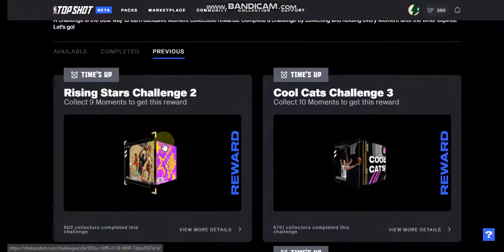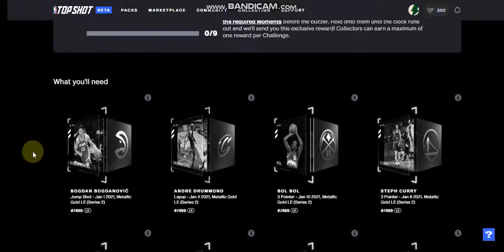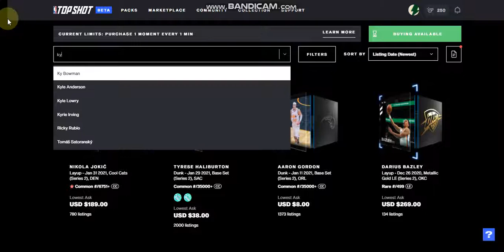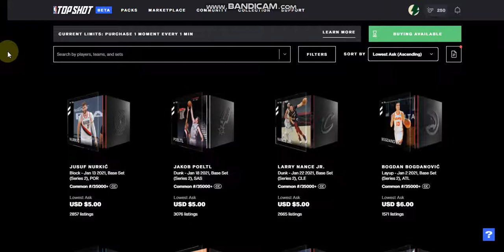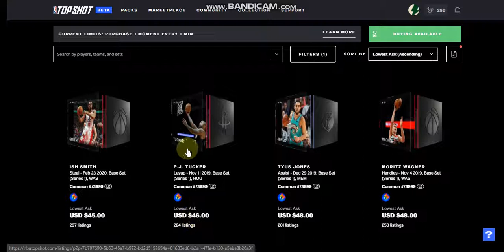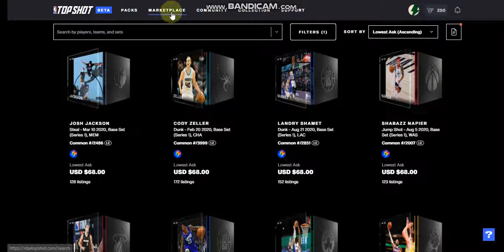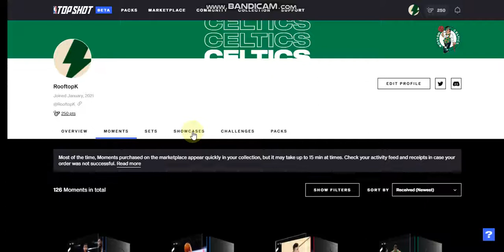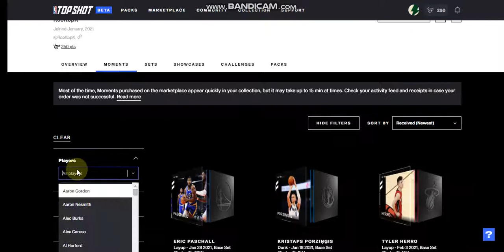NBA Top Shot 019 [ Marketplace Discussion / Challenges Ending ]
Bare with me on this NBA Top Shot journey. I'll have plenty more videos with helpful / informational updates, strategies, and theories I may have about MP (Marketplace) prices as well as how my overall Top Shot portfolio / experience is going.